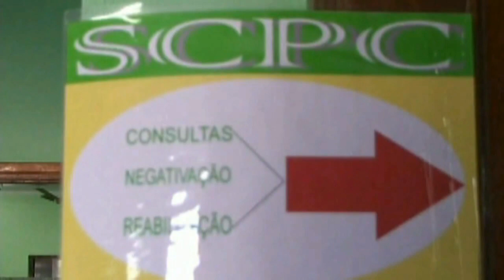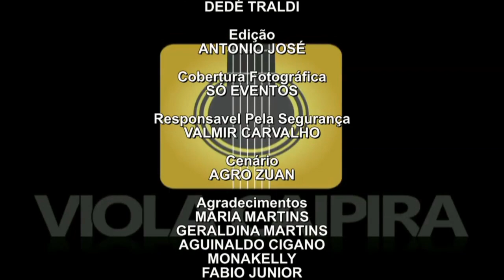MARCELO & MORENO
PROGRAMA VIOLA CAIPIRA - PARTICIPAÇÃO DE "MARCELO & MORENO"
TV NET